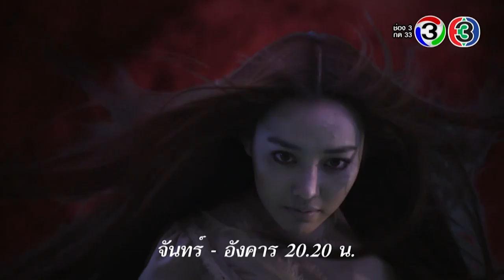Teaser ผมอาถรรพ์ EP.1 (13_1_2020) | Mello Thailand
พวกมันจะต้องชดใช้ในสิ่งที่ทำกับฉัน!

ผมอาถรรพ์ เรื่องราวความหลอนของวิกผมของ เกศินี (น้ำตาล พิจักขณา) สาวสวยหุ่นดีที่มองโลกในแง่ดี รักใครรักจริงจนถูกหลอก นางแบบสาวที่ไม่ทราบสาเหตุการเสียชีวิตของตัวเอง คดีการเสียชีวิตที่เป็นน่าสงสัยของเพื่อนสาวคนสนิทอย่าง มินตรา (พรีม รณิดา) สาวมั่น คล่องแคล่ว มั่นใจในตัวเองที่ต้องมาเจอกับหนุ่ม กวิน (มาสุ จรรยางค์ดีกุล) หนุ่มมาดเข้มนักธุรกิจ ที่เป็นไม้เบื่อไม้เมากับมินตรามาตั้งแต่แรกเจอ มินตราสงสัยว่าเขาเป็นสาเหตุที่ทำให้เพื่อนสาวของเธอต้องเสียชีวิตลง มินตราจึงพยายามที่จะสืบหาความจริง แต่สุดท้ายมินตราต้องยอมถอยเพราะเหตุผลบางอย่าง ในขณะเดียวกัน หยก (น้ำฝน พัชรินทร์) ก็พยายามชักชวนมินตราเข้าวงการนางแบบด้วยความสวยที่เตะตา เรื่องราวความสวยงาม, ความหลอน, ความเซ็กซี่จึงเกิดขึ้น